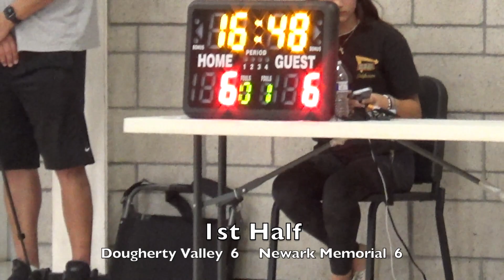HS Basketball (JV): Newark Memorial vs Dougherty Valley, 6-23-22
JV Summer League
Dublin, CA